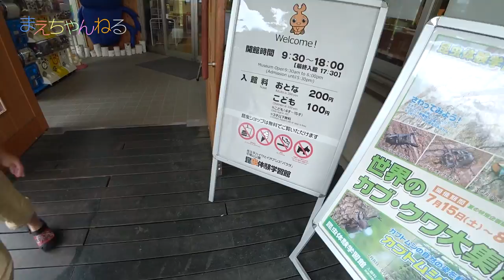カブトムシドームや昆虫体験学習館！佐久平ハイウェイオアシス「パラダ」へ行ってきました！全国昆虫館めぐり#1 | まえちゃんねる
長野県にある佐久平ハイウェイオアシス「パラダ」へ行って来ました！ここはカブトムシドームでカブトムシに触れ合えたり、昆虫体験学習館で世界の昆虫を見ることができます^^
大変楽しい施設です！